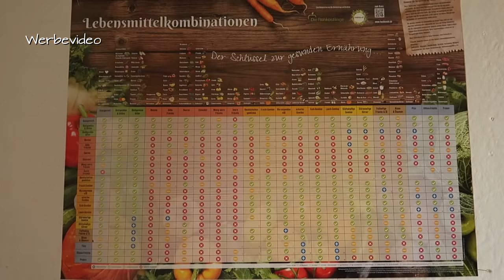Schokopudding einfach mal ganz anders. Das wollen meine Jungs!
👉Carob in Rohkostqualität
👉 Kakao in Rohkostqualität

❤️ Gern kannst Du mich auch bei Deinen Amazoneinkäufen mit diesem Link unterstützen: